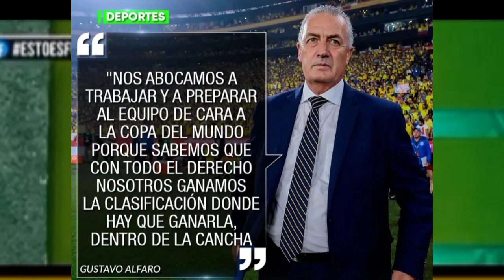El abogado Roberto Bonafolt afirma que Byron Castillo prepara una contraDemanda a Chile.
Mundo Futbol 7
Ecuador y Byron Castillo
FIFA